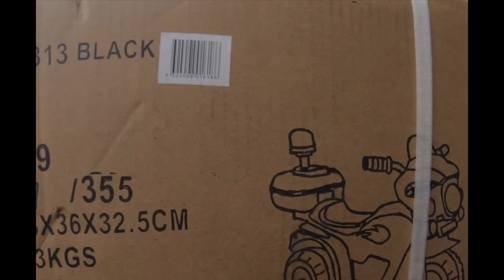Ryan’s Bike unboxing